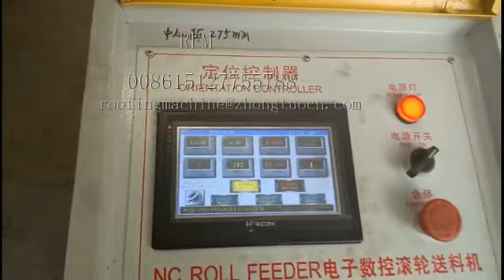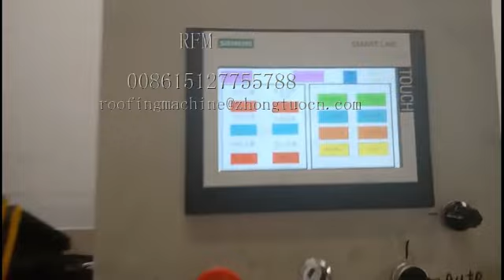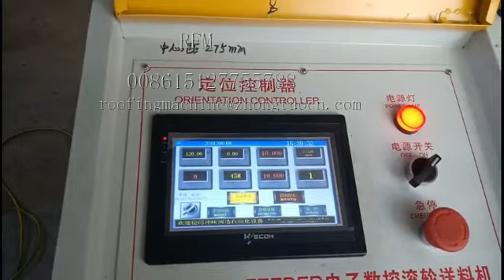Hungary cable tray rolling forming machine installation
Cable tray rolling forming machine installed in the Hungary. It can make many types cable tray. You can get some information from the video.